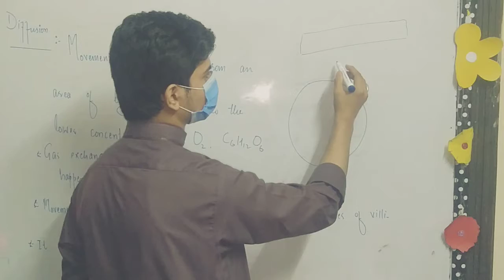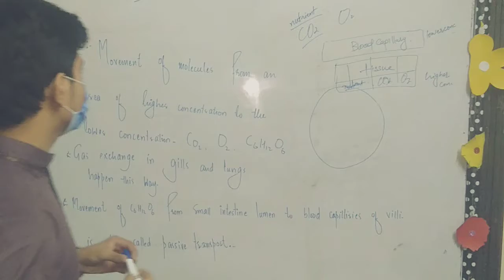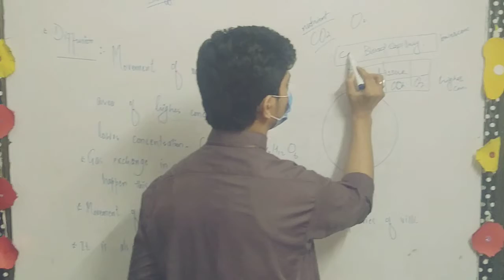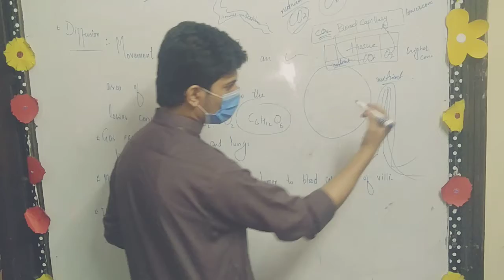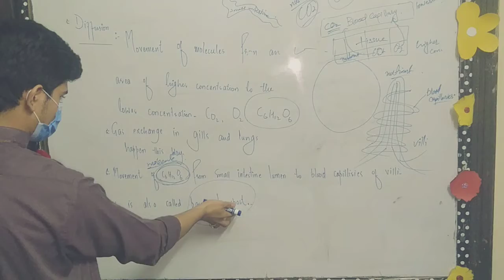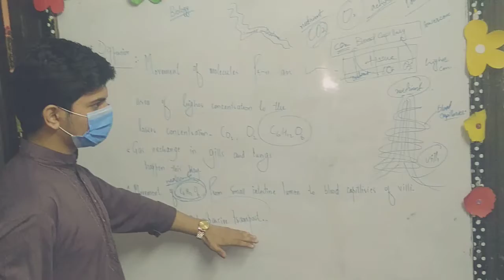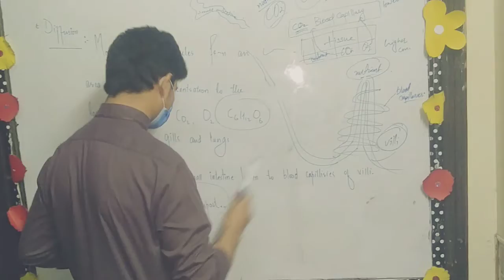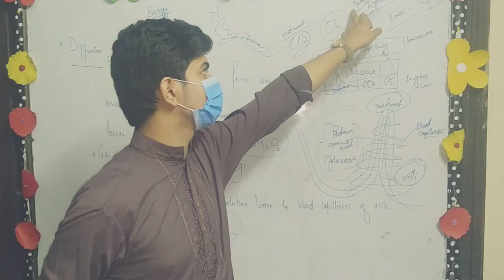Diffusion '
This vedio explains the diffusion process how it works for plants and transport water and nutrients to the upper parts ' it's a kind of passive transport " The movement of molecules from the region of higher concentration to the region of lower concentration against the concentration gradient.